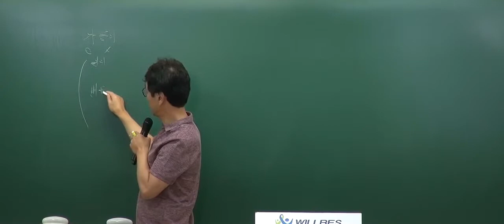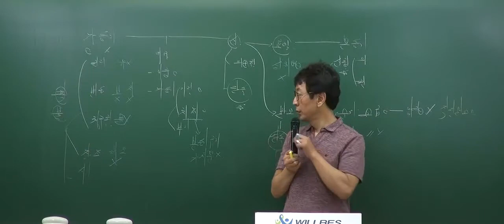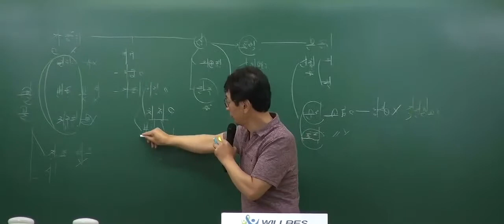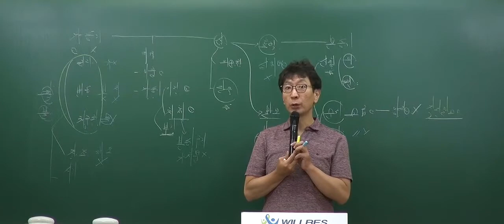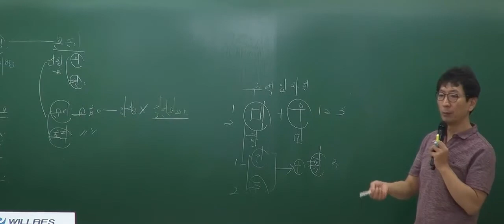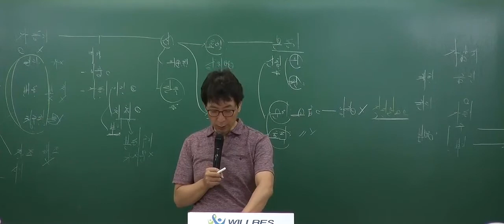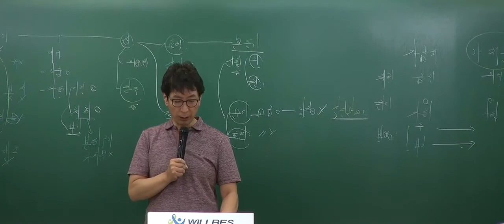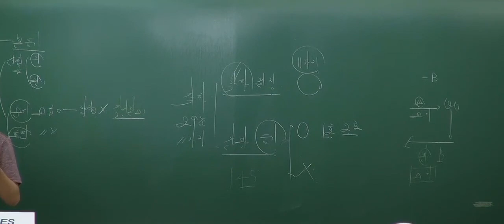[공인중개사 무료인강][문제풀이] 부동산공시법 - 박정환 [20강 가등기 (p.296)]